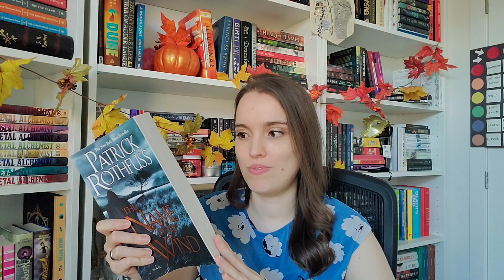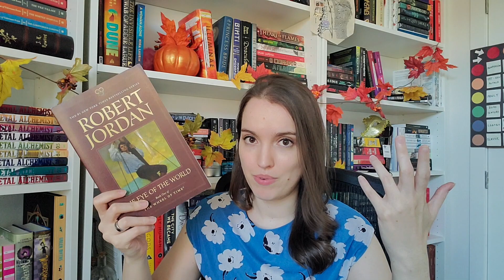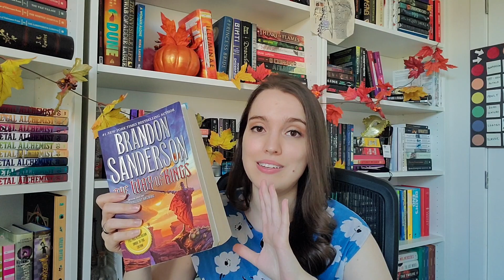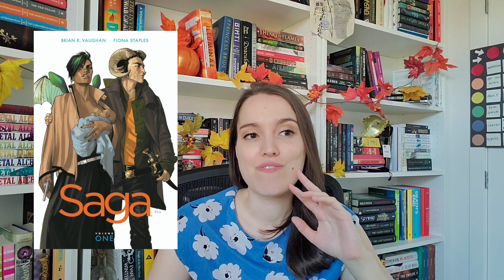30 AFTER 30 🎂 More books that I want to read after I'm 30 (because I haven't read them before)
My 30th birthday is on December 7th, so here is a list of classics I still want to make sure I will read in my life, after I'm 30 😊

(because I know people will ask, my wishlist is

(for every 3 people who use this link, I get a free month on my subscription)

(if you use this link, I get a small percentage of the sale, but you don't pay more for the purchase)